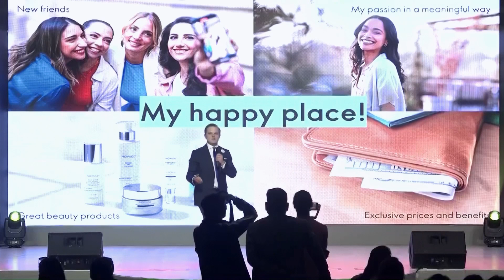Nepal Sweden Relation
Oriflame Nepal operates under the guidance of Oriflame Sweden, bringing Swedish beauty expertise and sustainable products to the Nepali market. This partnership ensures global standards while catering to local needs.